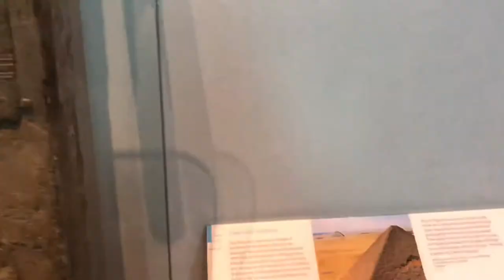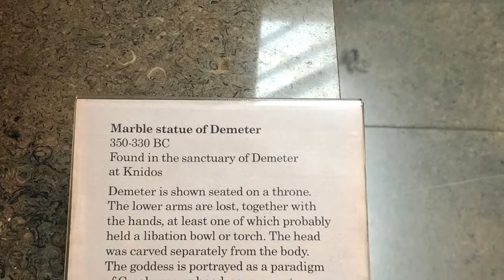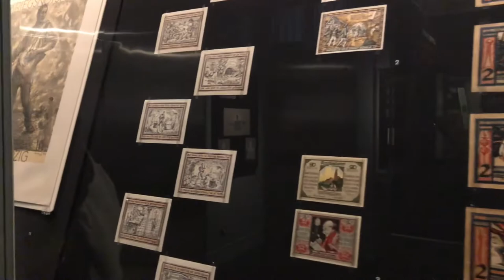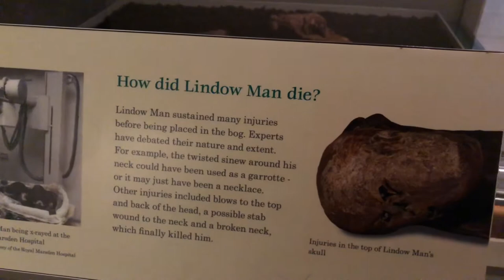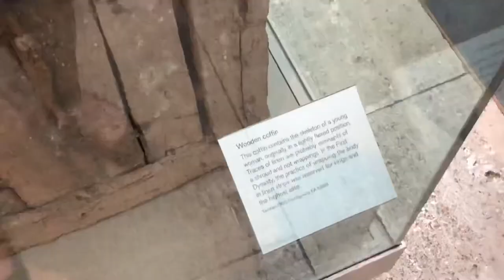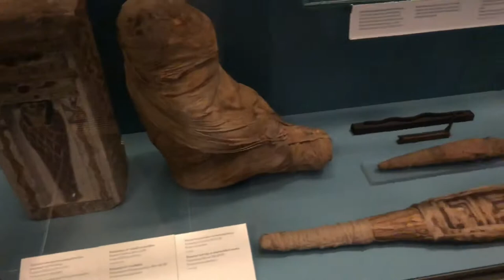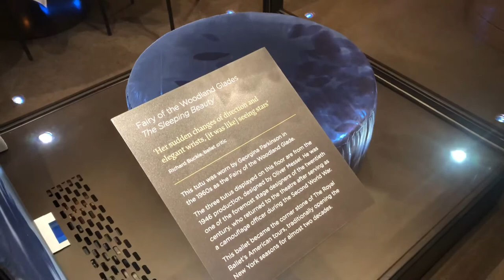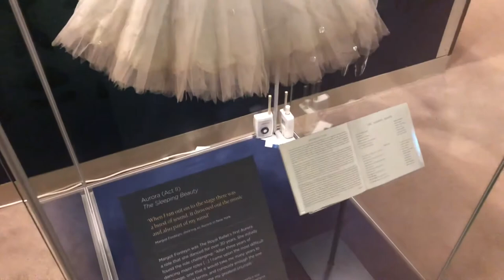🇬🇧 London Day Three | British Museum | Royal Opera House Ballet 🩰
Thanks so much for joining me on my adventures through my solo trip to London! What did you guys think of the artifacts in the British Museum?

Thanks again! Let me know if you have any questions!